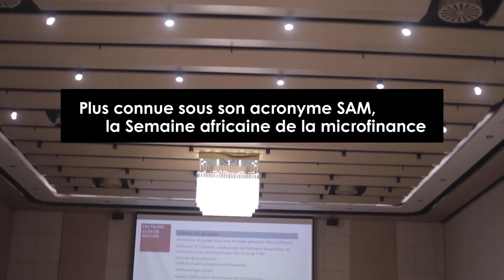Les formations pendant la SAM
La SAM est structurée en 5 jours, chacun d'eux étant consacré à divers événements, dont les formations :
- plus de 20 formations et ateliers très demandés dans le secteur de la microfinance ont lieu tout au long de la semaine sur plusieurs thèmes : finance agricole, finance digitale, assurance inclusive, performance sociale... Le thème des sessions de formation et des ateliers est basé sur la demande des partenaires.